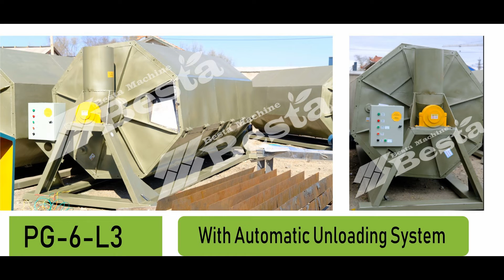Wooden ice cream stick machine, Polishing machine with unloading system (NEW)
This video shows how the PG-6-L3 Polishing and Dust Removing Machine automatically unloading. The application of it will largely save the labor and improve work efficiency.
Besta Bamboo Machine Co., Limited.
Wechat ID: ilikechanging